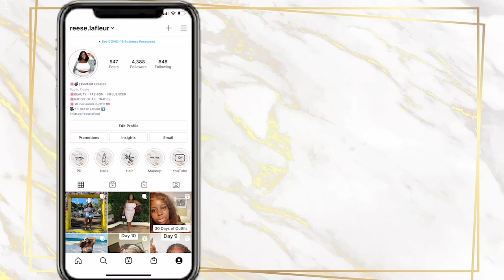SELENA HALLOWEEN COSTUME | Reese LaFleur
Hey Flowers, heres this seasons second Halloween costime! SELENA!